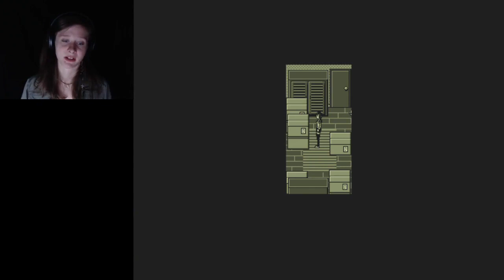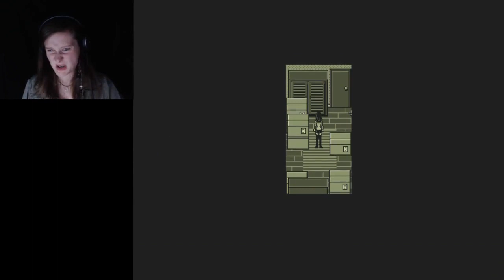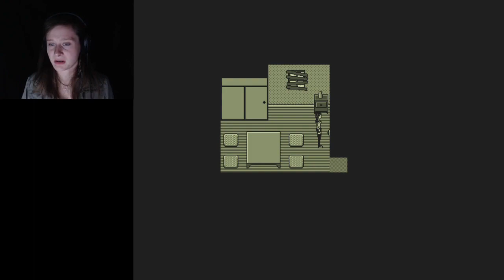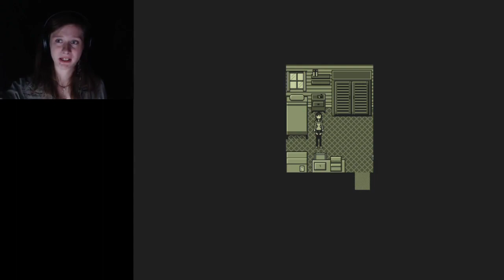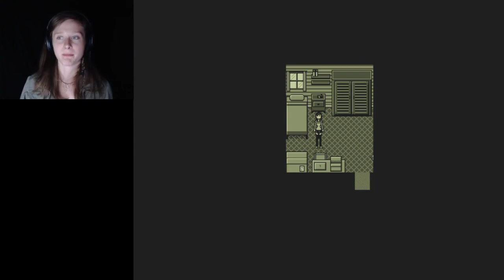From Next Door Game - Don't Look From Next Door! - Let's Play Pixel Horror PC Part 1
What comes From Next Door? Follow Nami Matsuda, a software engineer, as she decides to move during her vacation into a cheap, fully furnished house with a locked room and a boarded up window. If that didn't already tip you off that something was going to go awry, consider the fact that it is next to a windowless house.

What happens as scaredy cat Arial Wicklund pulls the boards off the window? Will she faint or be able to keep moving forward after discovering the thing From Next Door in this Let's Play.

**Changes are being made to the video release schedule. I am now reducing the video releases to about two a month as I have to prioritize other responsibilities over the summer. This is to ensure that I am able to make higher quality videos and keep up with my other responsibilities. I am hoping to go back to releasing a video a week after the summer.**